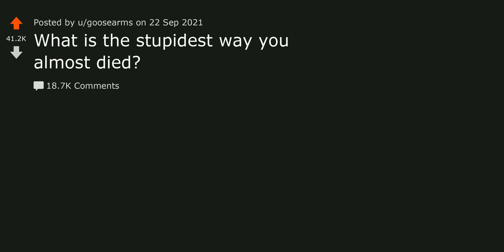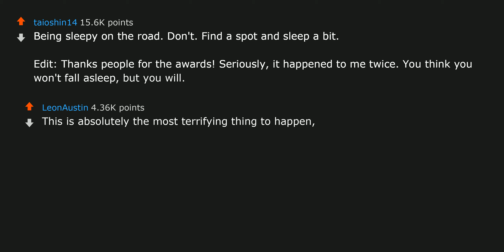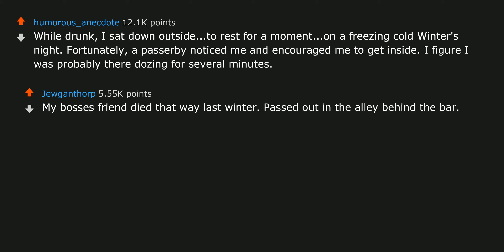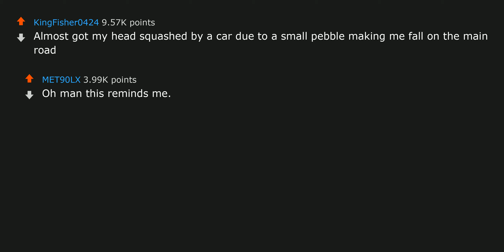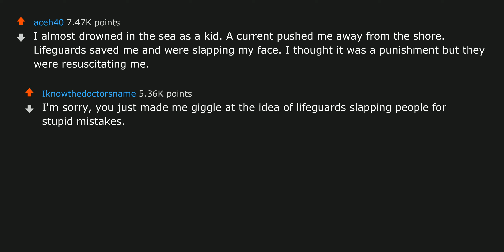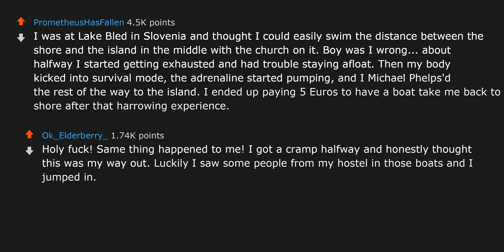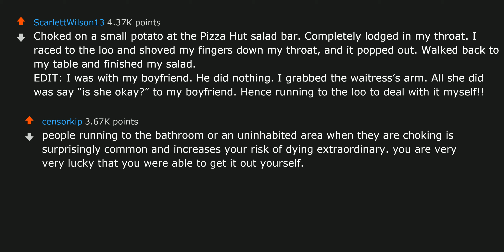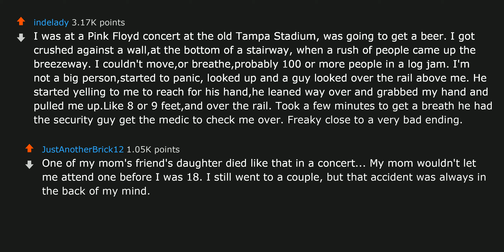What is the stupidest way you almost died? | r/AskReddit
Check out some best-selling books at:
1. Atomic Habits
2. Harry Potter and the Philosopher's Stone, Book 1
3. Dune ► What is the stupidest way you almost died? | r/AskReddit